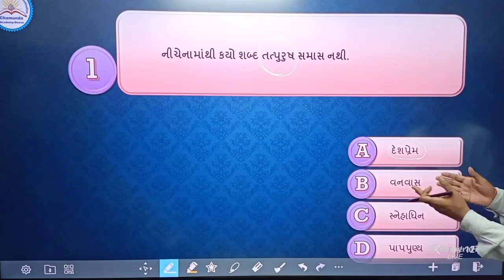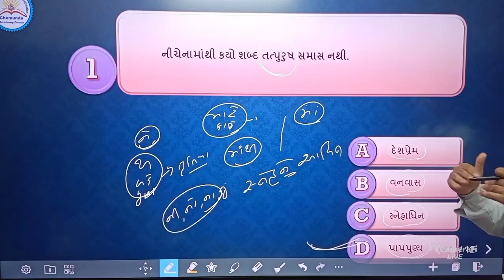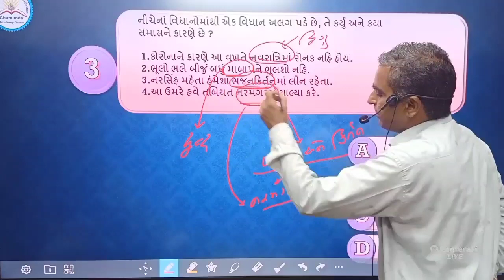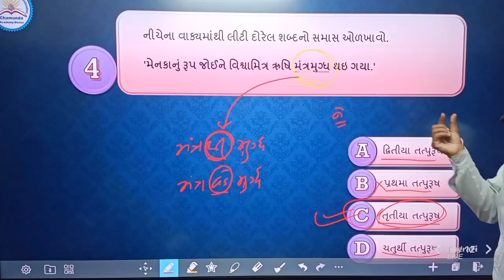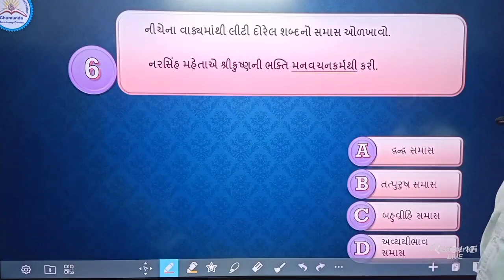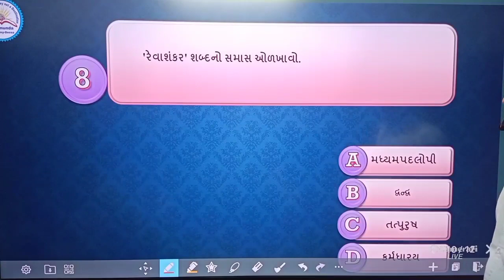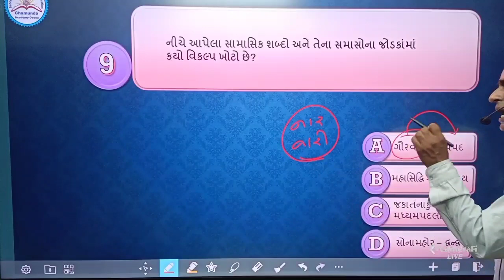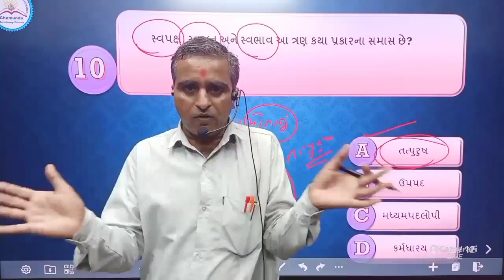સાંવરિયા સિરિઝ-5 | ગુજરાતી વ્યાકરણ | UPSC, GPSC, PSI (08-07-2023) | BHARAT BHATI SIR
Welcome to Chamunda Acadmy
ઉત્તર ગુજરાતમાં સૌથી વધુ રિઝલ્ટ આપતી એક માત્ર સંસ્થા માં તમારું સ્વાગત છે
 CHAMUNDA ACADEMY. ઉત્તર ગુજરાતની એવી એક સંસ્થા છે જયાં ગુજરાત સરકાર દ્વારા લેવામાં આવતી તમામ GPSC || UPSC || BANK || P.S.I || A.S.i|| S.T.I || Dy. So || POLICE || TET || TAT || TAT || બિન સચિવાલય || ક્લાર્ક || ફોરેસ્ટ || હાઇકોર્ટ ક્લાર્ક || સિનિયર ક્લાર્ક || તલાટી || આ બધી સ્પર્ધાત્મક પરીક્ષાઓની
તૈયારી કરતા મિત્રો માટે જનરલ બેચ અને સ્પેશિયલ બધી બેચ પણ ઉપલભ છે
 @Chamunda Academy